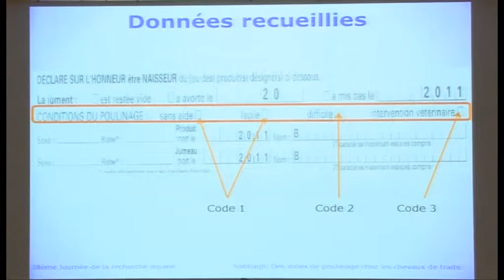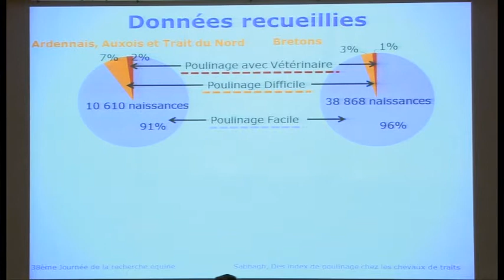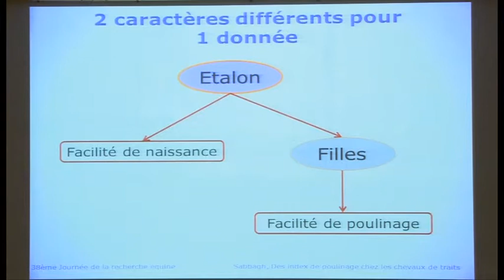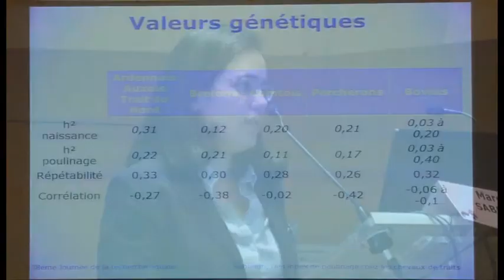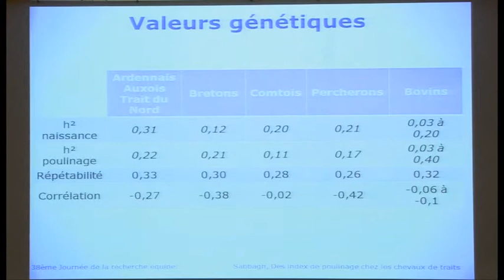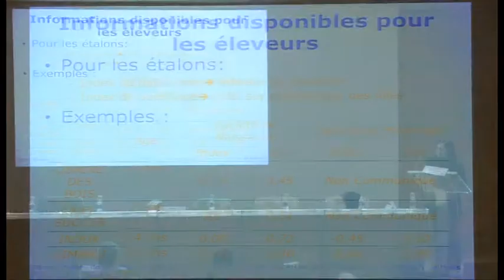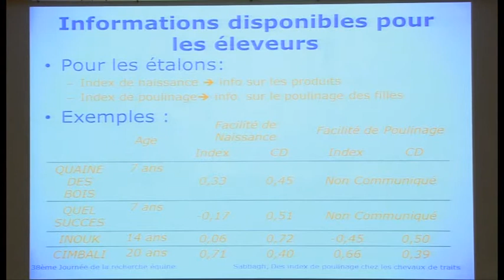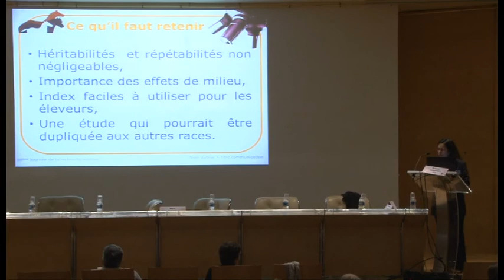Sabbagh - JRE Journée de la recherche équine 2012 - Mieux gérer les difficultés de poulinage...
Des index pour mieux gérer les difficultés de poulinage chez les chevaux de trait - Margot Sabbagh - JRE Journée de la Recherche Equine 2012

L'association nationale du cheval de trait Comtois a confié en 2009 aux Haras nationaux et à l'INRA l'analyse des données de difficultés de poulinage (simultanément à celle des données de pointage). Ces données sont fournies par les éleveurs et enregistrées par le SIRE lors des déclarations de naissance depuis 1998. Sur les 51 909 déclarations de naissances en Comtois étudiées (de 1998 à 2010), 35 758 étaient correctement renseignées : la difficulté de poulinage, le sexe du poulain ainsi que son état (vivant ou non) étaient connus. Pour traiter ces données discrètes, un modèle à seuil a été utilisé. Le modèle inclut deux effets génétiques : un effet direct du poulain, qualifié de facilité de naissance (aptitude à produire ou non de gros poulains) et un effet maternel qualifié de facilité de poulinage (aptitude d'une femelle à mettre bas facilement). Les héritabilités ont pu être estimées pour la première fois chez les chevaux Comtois (h2=0,20 pour les facilités de naissances et 0,11 pour les facilités de poulinage). Elles ont ensuite été estimées pour les Ardennais-Auxois-Traits du Nord, les Bretons et les Percherons. Les premiers résultats d'index des chevaux ont été présentés aux responsables du stud-book Comtois et la diffusion de ces nouvelles informations est en cours de finalisation.